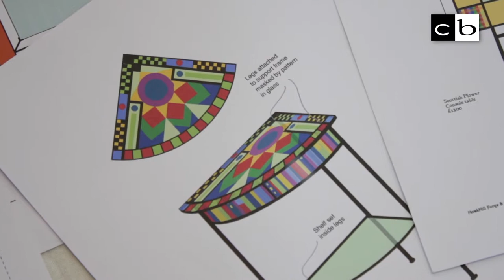Sculpture and metalwork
Sculpture and metalwork collections for Createdbespoke.com. Featured Lynda Hukins, Juliette Bigley, Hawkhead glassworks